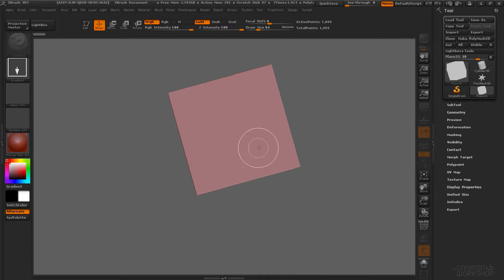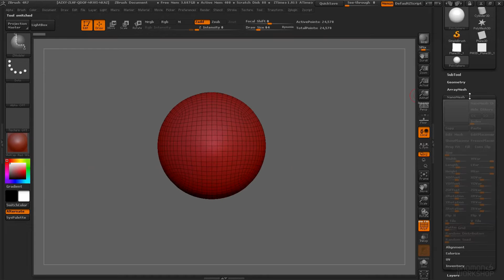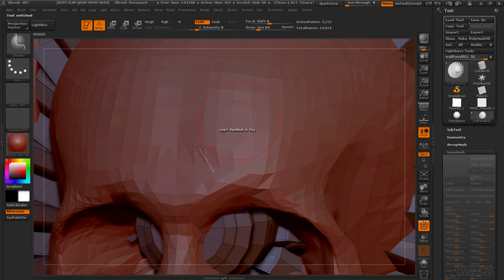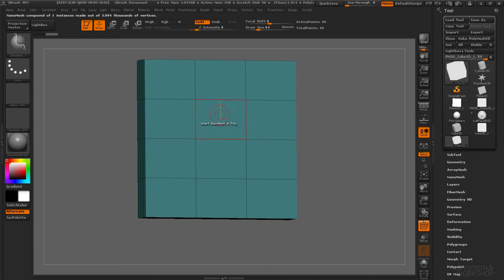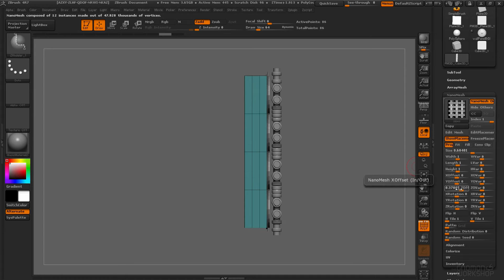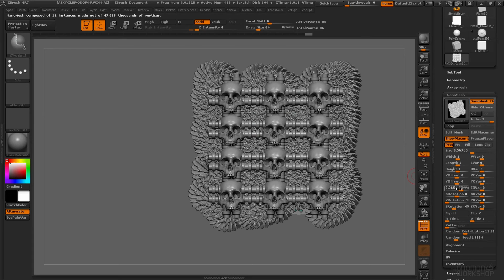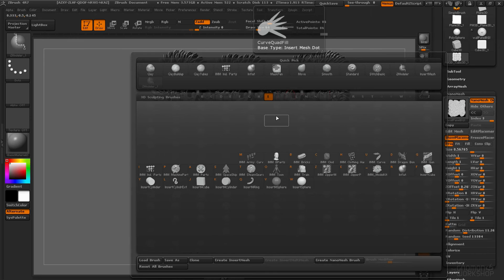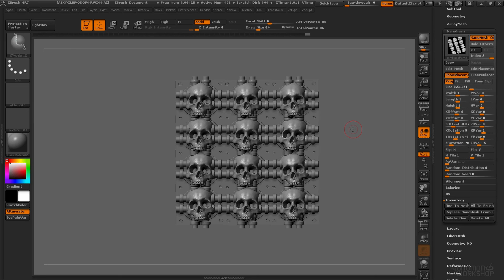Уроки по ZBrush 4R7. Занятие 14. NanoMesh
Урок по NanoMesh в ZBrush на русском языке.

Уроки на канале подготовлены  Меделин Скотт-Спенсер, по которым сделан синхронный перевод. Советую начать с первого занятия, которое наиболее обширно касается основных инструментов ZBrush. Могу Вас уверить, что пройдя все увлекательные занятия на канале, Вы станете гуру в трехмерной графике, без преувеличения.